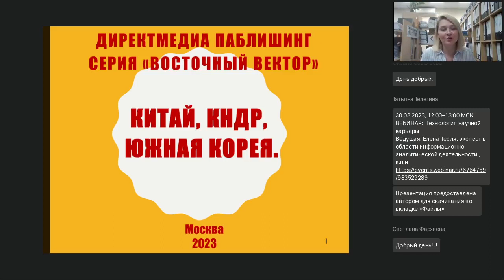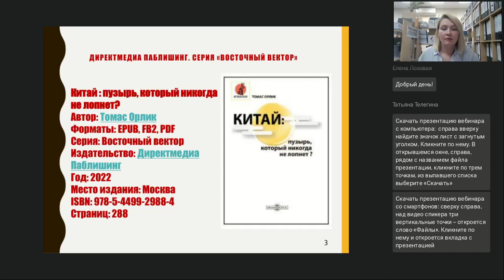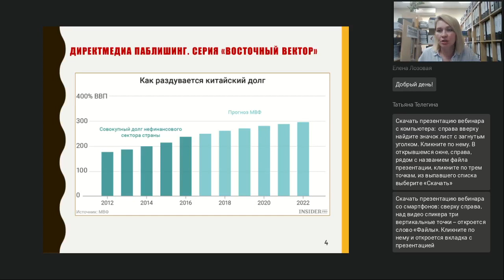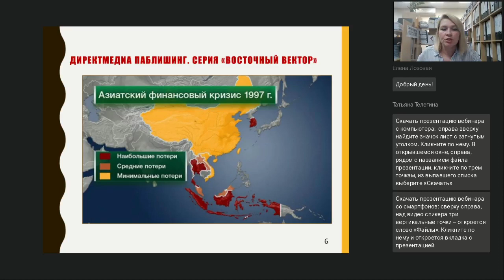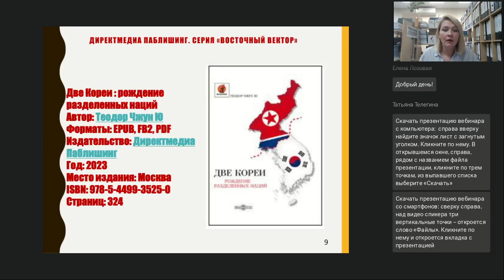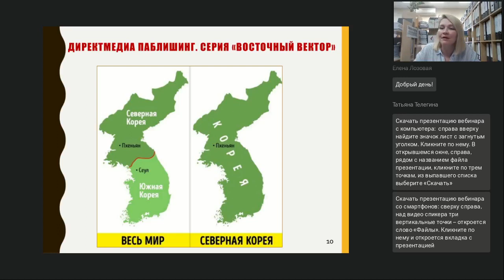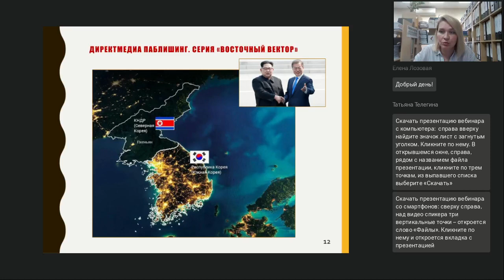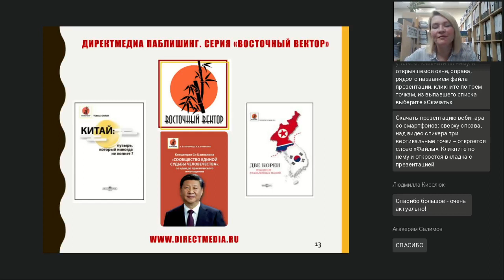Восточный вектор Китай КНДР Южная Корея Один пояс один путь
Вебинар
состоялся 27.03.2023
Ведущая вебинара:

Презентация серии книг «Восточный вектор» об истории и перспективах стран Азии, которые после Второй мировой войны прошли сложную экономическую и политическую трансформацию и заявили о себе как о серьезных игроках на международной арене. Постоянный рост экономики Китая продолжает удивлять экспертов и разрушать стереотипы экономистов. Томас Орлик в книге «Китай: пузырь, который никогда не лопнет?» объясняет, почему китайское руководство сможет избежать масштабного кризиса и поддерживать стабильный рост. Южная Корея привлекает инвестиции в высокие технологии и экспортирует свою культуру по всему свету, в то время как Северная Корея живет в режиме осажденной крепости – всегда ли было так? Теодор Чжун Ю в книге «Две Кореи: Рождение разделенных наций» показывает, что такой исход не был предначертан историей – в развитии Южной Кореи были авторитарные тенденции и экономические трудности, в то время как Северная Корея была индустриальным локомотивом Азии и привлекала перебежчиков с Юга.